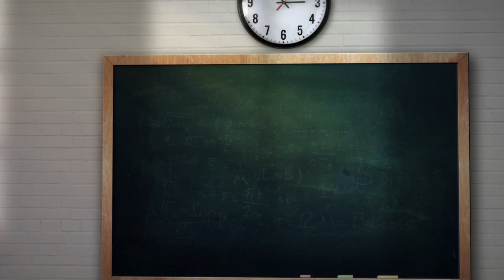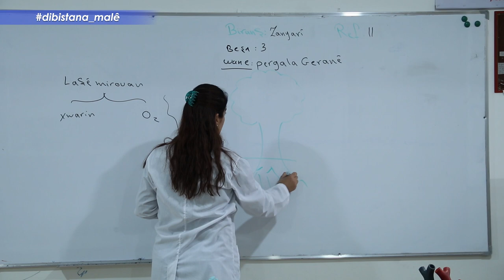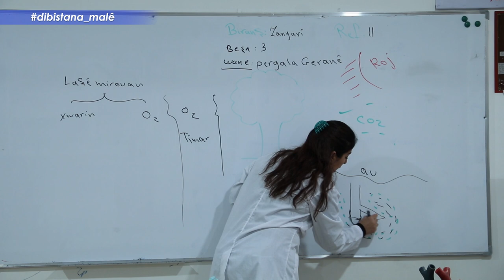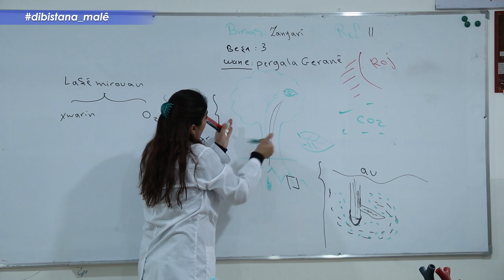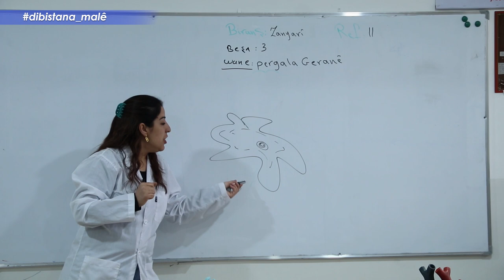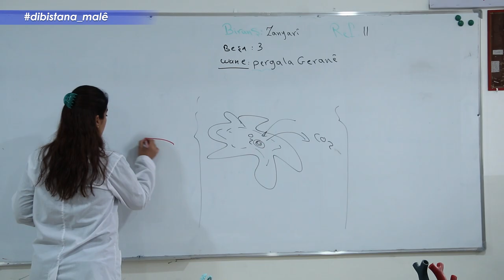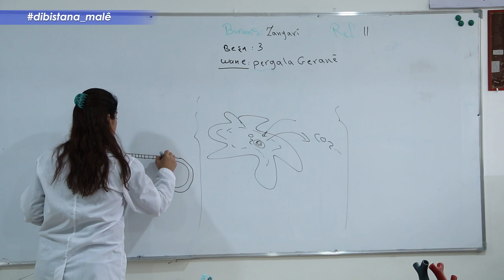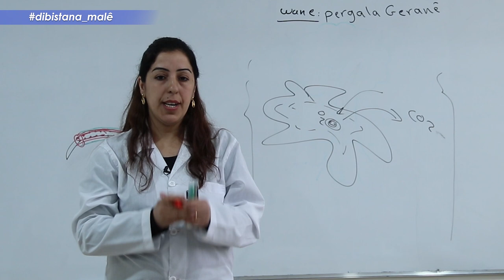Refa11 -Zindînasî- Beşa3 -Pargala Geranê